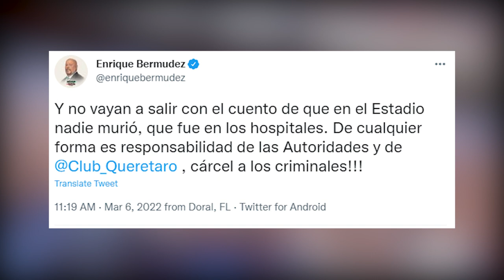¿ADIOS a QUERETARO? |CRISTANTE lo CONFIENZA hay AMEN*ZAS |la LIGA MX no para|así se "LESIONO" MBAPPE